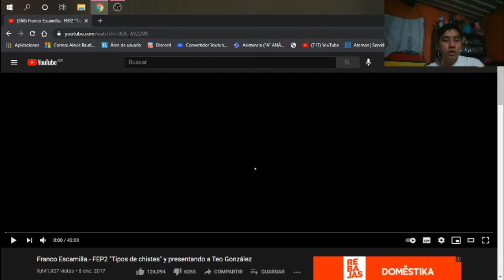VREACCIÓN CON TEO GONZALES #01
TRAEMOS UNA VIDEO REACCIÓN Y CHARLAMOS UN POCO DEL NUEVO CONTENIDO QUE ESTAREMOS TRAYENDO.